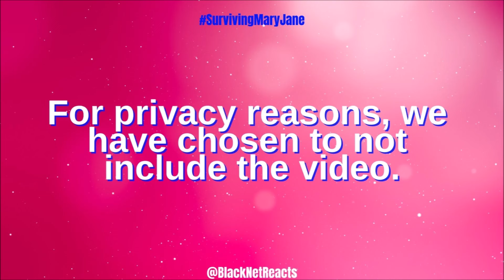MaryJane Byarm's Alleged Victims Speak - Travel Vlogger Accused of Being Scammer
*This video was uploaded under our old channel name, Black Internet Reactions. We changed the name to The Net Reactor in June 2023.

This video includes audio from an Instagram Live session that included some of the alleged victims of YouTube travel vlogger, MaryJane Byarm. We did not include the video for privacy reasons. We will link to it here to credit the uploader

If it is no longer there, it has been removed by the uploader.

🌺 Images are licensed or in the public domain.

💖 Don't let anyone steal your joy!